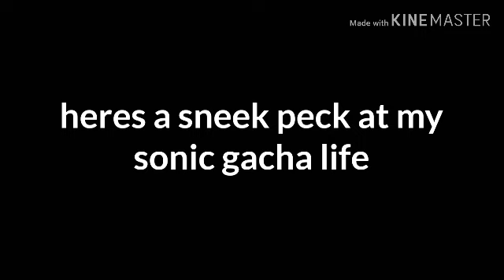Sonic and tails done (fixed)